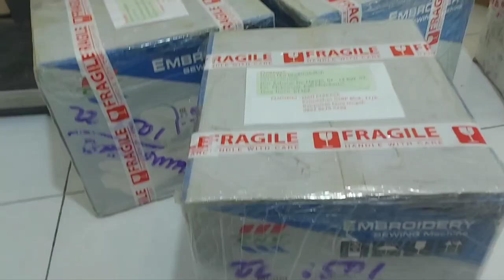Mesin bordir CNY E900 Promo gratis ongkir bonus sparepart bagian 15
Dokumentasi pengiriman CNY  Mesin bordir CNY E900 murah Surabaya jawa timur
Gratis ongkir jawa bali sumatera + Bonus 1-3BH sekoci + 10 mika + 10 jarum
 (Pelanggan pertama bonus sekoci 1 + Spul 10 + jarum 10 + gratis ongkir)  pelanggan tetap bonus sekoci 3bh